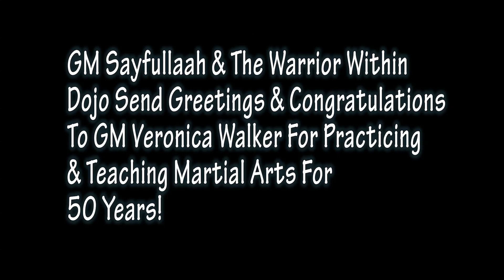Queen Of Sanuces Greeting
GM Safullaah Al-Amriykiy sends his greetings to GM Veronica Walker
(The Queen Of Sanuces Ryu Jiujitsu)